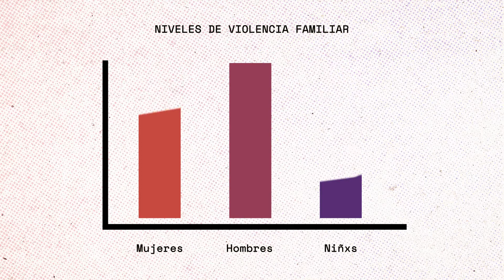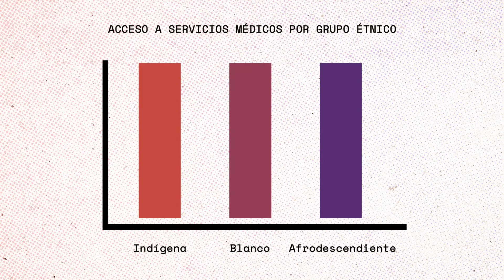¿Qué es el feminismo de datos?